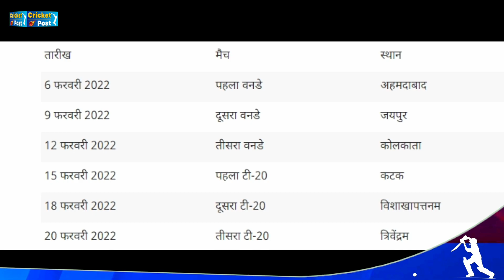BCCI Announces Team India's Schedule For 2021-2022 Home Season | T20 World Cup 2021 | Cricket Post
The BCCI has announced the home season of the Indian cricket team. In the home season, the Indian team is going to play 14 T20, 4 Test and 3 ODI matches. During this, Team India is going to face teams like New Zealand, West Indies, Sri Lanka and South Africa at their home. So in April and May, the fans will once again get to see the spectacular view of IPL 2022.
Although friends, the home season of India will start from November, which will run till June 19. First the Kiwi team will visit India and finally the South African team will tour India.
Whereas just 3 days after the T20 World Cup, the series of T20 matches between India and New Zealand will start in Jaipur. Where the first T20 will be played on November 17, the second T20 on November 19 and the third match will be played in Kolkata on November 21. So there will be a two-Test series after T20. The first Test will begin in Kanpur on November 25 and the second Test in Mumbai from December 3.
Apart from this, the second series of the domestic season will be between India and West Indies. In which 3 ODIs and 3 T20 matches will be played. The West Indies team will play one-day matches against the Indian team in Ahmedabad on 6 February, Jaipur on 9 February and Kolkata on 12 February. This will be followed by T20 matches in Cuttack on February 15, Visapatnam on February 18 and Trivandrum on February 20.
So there will be a two-match Test series between India and Sri Lanka from February 25. The first Test will be played in Bangalore and the second Test will be played in Mohali from March 5. Apart from this, T20 matches will also be held from Sri Lanka in Mohali, Dharamsala and Lucknow. T20 matches will be held on March 13, March 15 and March 18.
After this, IPL 2022 will be held in April and May, the schedule of which is yet to be announced. At the same time, a series of five T20 matches will be played between India and South Africa in June. Where the first T20 will be played on June 9 in Chennai. This will be followed by T20 matches in Bangalore on June 12, Nagpur on June 14, Rajkot on June 15 and Delhi on June 19.